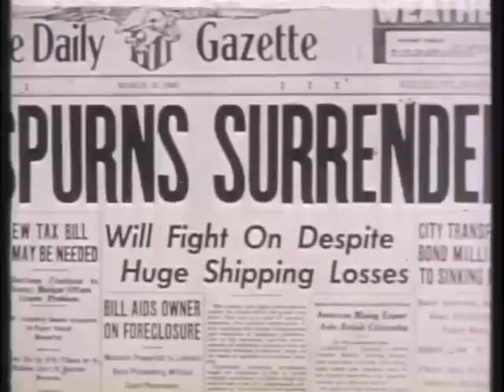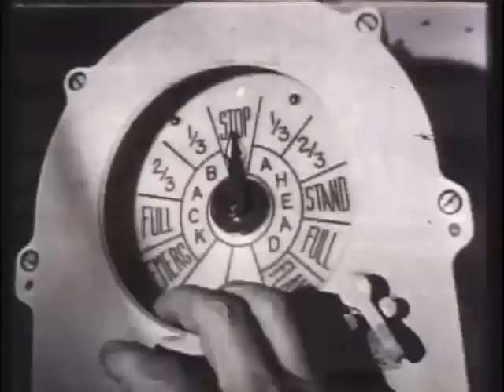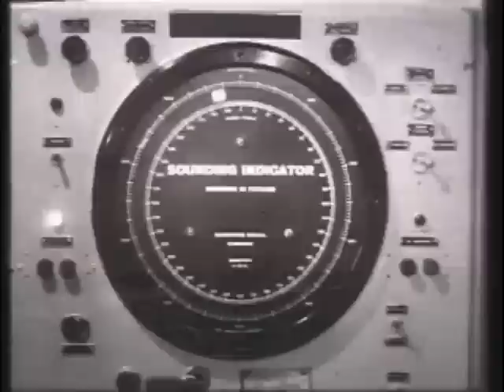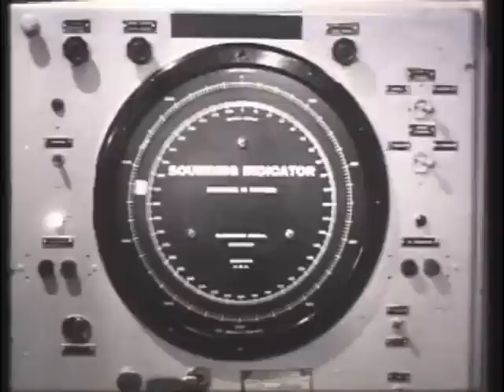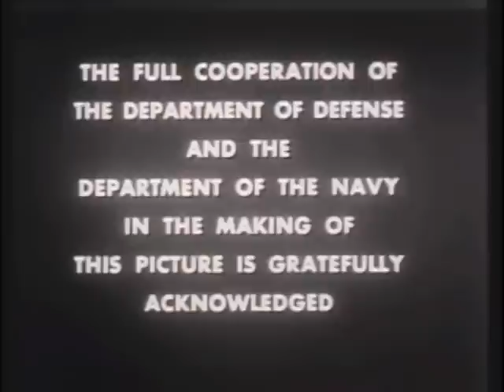USS Tirante 'Tirante Plays a Hunch'